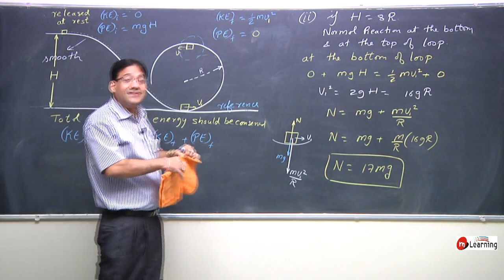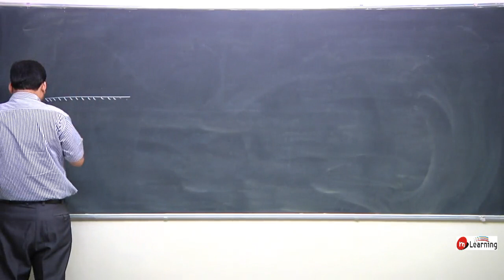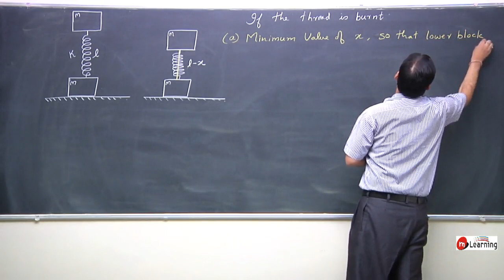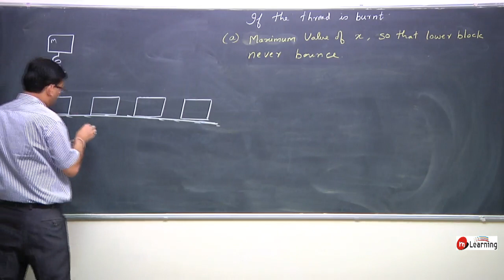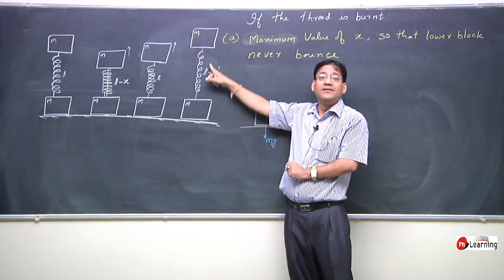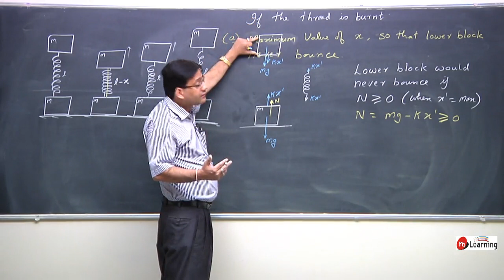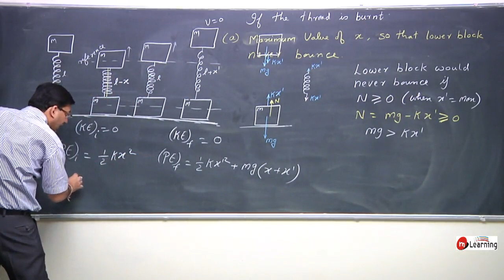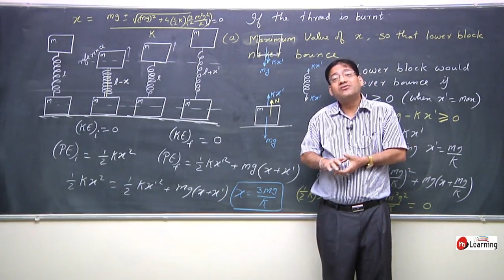Problems on : Work Power Energy - 12 For Class 11th